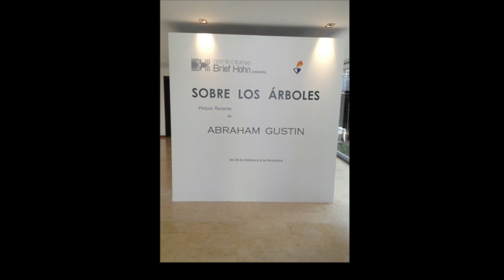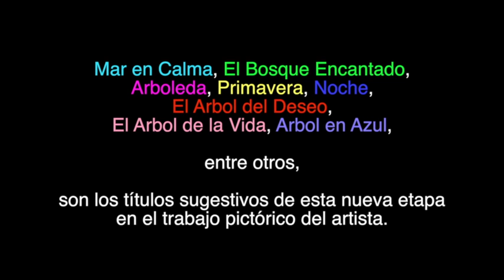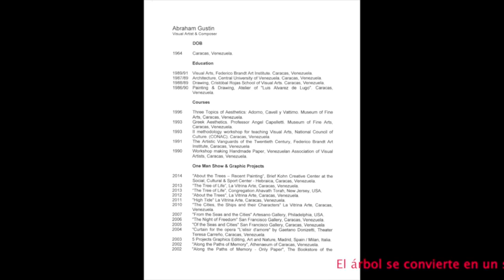2014 12 Abraham Gustin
Abraham Gustin